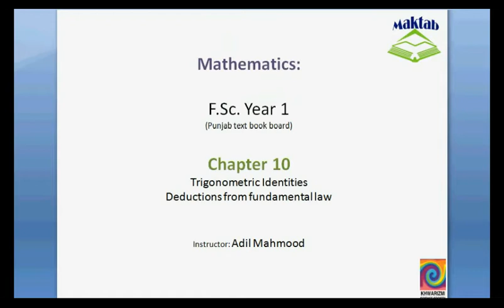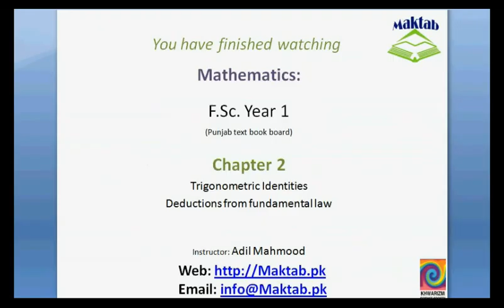FSc Math Book1, Ch 10, LEC 3: Deductions from fundamental law part 1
This video lecture from Trigonometric Identities (F.Sc. first year Mathematics) covers: detailed discussion on deductions from fundamental trigonometric identity. Find more e-learning material and educational video lectures in Urdu at maktab.pk. These videos are free to use for promotional and commercial purpose by keeping the credits to Maktab.